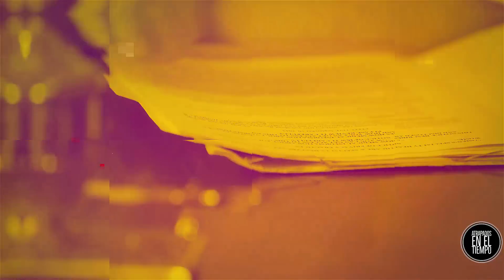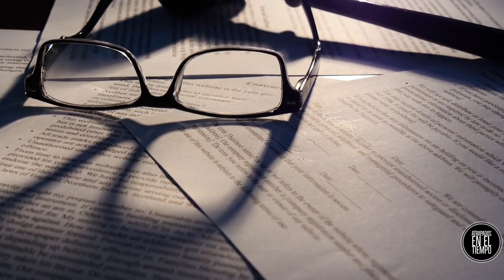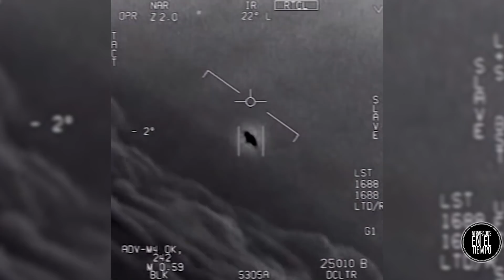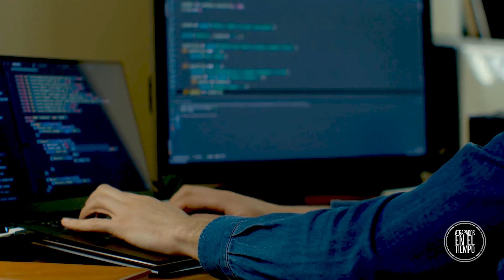LOS 143 DOCUMENTOS OVNIS ¿EXISTENCIA DE EXTRATERRESTRES?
Recientemente Estados Unidos presento un informe con 143 casos ocurridos desde 2004 a 2021 donde reconocen que no tienen una explicación para estos fenómenos.